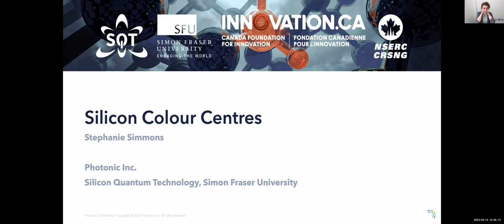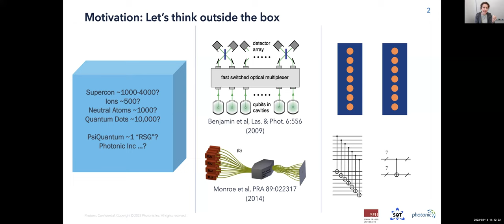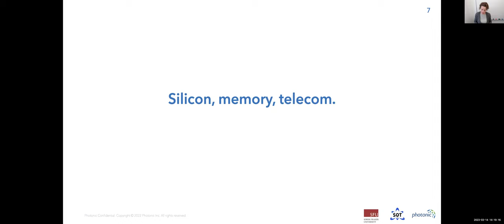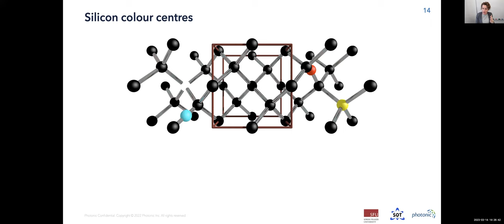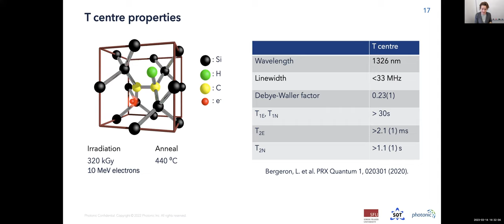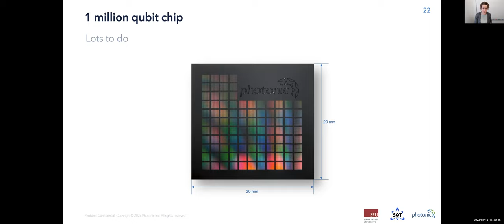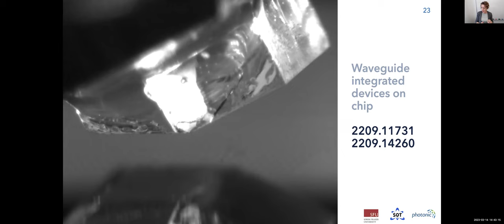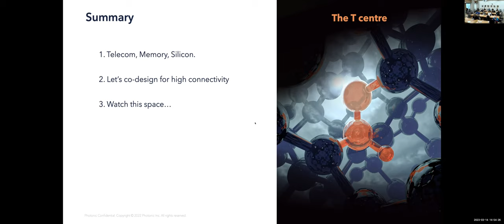Dr. Stephanie Simmons - Silicon Colour Centres: March 14, 2023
Silicon Colour Centres:
The future global quantum internet will require high-performance
matter-photon interfaces. The highly demanding technological requirements indicate that the matter-photon interfaces currently under study all have potentially unworkable drawbacks, and there is a global race underway to identify the best possible new alternative. For overwhelming commercial and quantum reasons, silicon is the best possible host for such an interface. Silicon is not only the most developed integrated photonics and electronics platform by far, isotopically purified silicon-28 has also set records for quantum lifetimes at both cryogenic and room temperatures [1]. Despite this, the vast majority of research into photon-spin interfaces has notably focused on visible-wavelength colour centres in other materials. In this talk I will introduce a variety of silicon colour centres and discuss their properties in isotopically purified silicon-28. Some of these centres have zero-phonon optical transitions in the telecommunications bands [2], some have long-lived spins in their ground states [3], and some, including the newly rediscovered T centre, have both [4] and can be integrated into silicon photonics chips at scale [5].
[1] K. Saeedi, S. Simmons, J.Z. Salvail, et al. Science 342:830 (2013).
[2] C. Chartrand, L. Bergeron, K.J. Morse, et al. Phys. Rev. B 98:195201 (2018).
[3] K. Morse, R. Abraham, A. DeAbreu, et al. Science Advances 3:e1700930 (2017).
[4] L. Bergeron, C. Chartrand, A.T.K. Kurkjian, et al. PRXQuantum 1:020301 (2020).
[5] D. Higginbottom, A.T.K. Kurkjian, C. Chartrand et al. Nature 607:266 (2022).

Biography:
Dr Stephanie Simmons is an Associate Professor, Canada Research Chair, CIFAR Quantum Information Science Fellow, Co-chair of the National Quantum Strategy Advisory Council, based out of the Department of Physics at Simon Fraser University (SFU), and is the Founder and Chief Quantum Officer of Photonic Inc. Her work on silicon quantum technologies was awarded a Physics World Top Ten Breakthrough of the Year of 2013 and again in 2015, and she is one of only 5 individuals to have ever won this award twice. She was named one of Canada’s Top 40 Under 40 for 2020, and her work has been covered by the New York Times, CBC, BBC, Scientific American, the New Scientist, and many others.